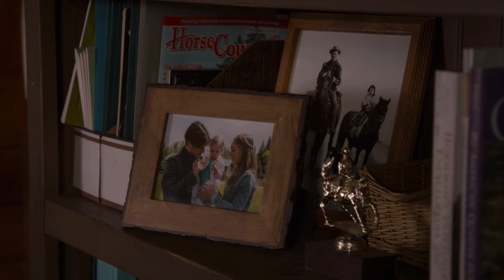Season 14 Ty popping up for Amy Episode 1-3 Wherever I go